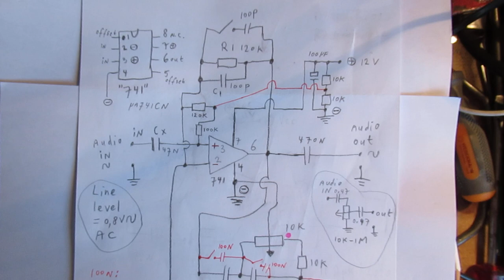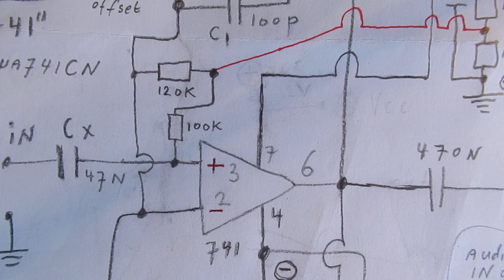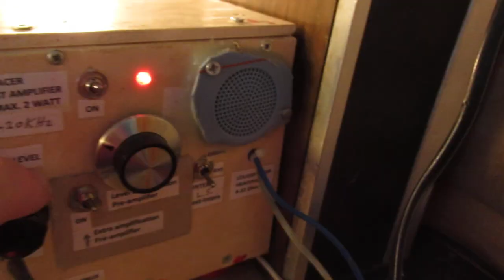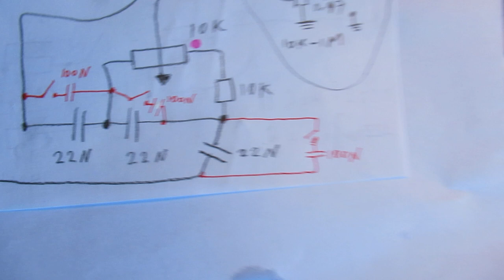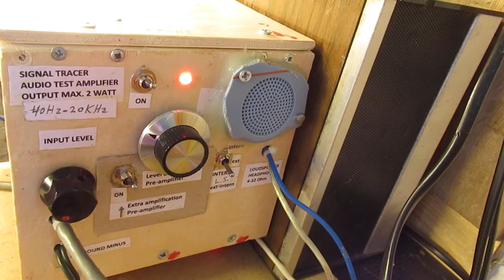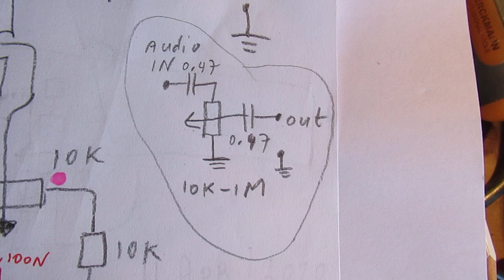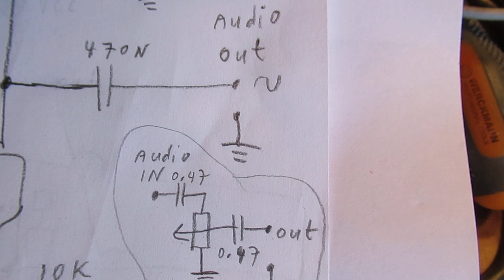Sharp audio filter for speech processing with 741 and wah wah circuit (schematic and demo)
Sharp variable (shift the bandwidth over an audio range) audio filter for speach/music and the well known Wah-Wah effect (for a guitar say a 10 K potentiometer in foot pedal or manually on the guitar board). At least: manually. I published the circuit yesterday, but forgot to draw the power supply properly.

Music by the "127 ers", they make very good music to demonstrate Hi Fi audio or filter circuits due to the balance in sound that they create, especially the twinkling high and the good definition in the mid-range and low frequency range.

Sorry for the shaky/unquiet video. But the schematic is visible & the sound effects are showed. In real the effect of the filter on speech is much better audible.

The video tells it all, there is nothing more to tell in this textbox. Do e.g. some experiments with the filter capacitor values to get the audio effect that you want/need.

My books about electronics & analog radio technology are available via the website from “LULU”, search for author “Ko Tilman” there. Link is:

I also found that people probably republish my circuits under phantasy names and/or with phantasy properties, attributing electronic properties to them that they were never made for, so phantasy properties. Sometimes they want to find gold with them. I take distance from all these fake claims; I cannot help that it happens, sorry. Upload 12 April 2020. Update 8 june 2020.